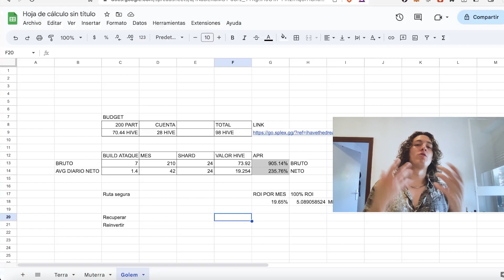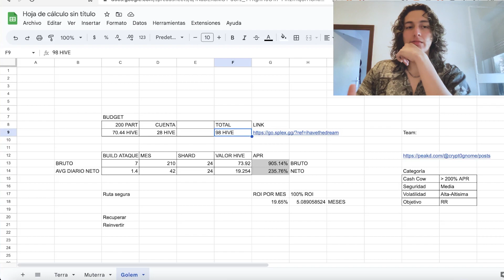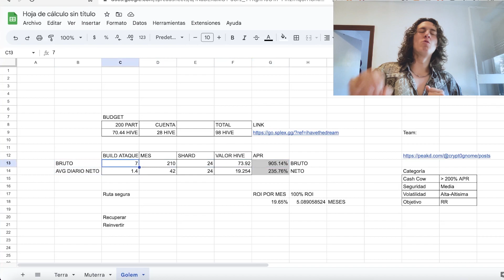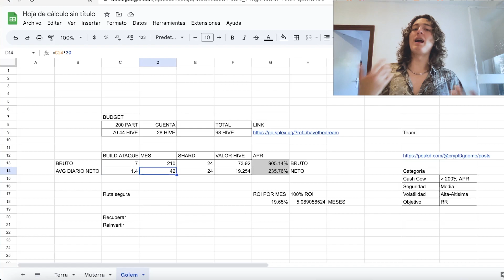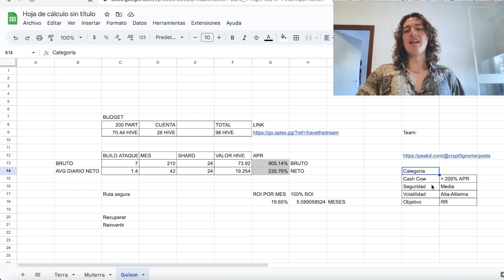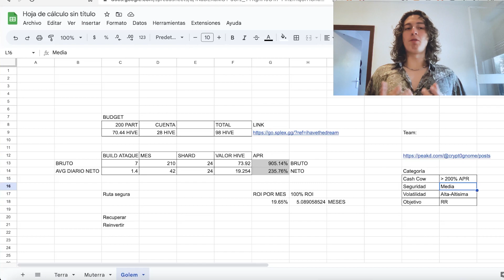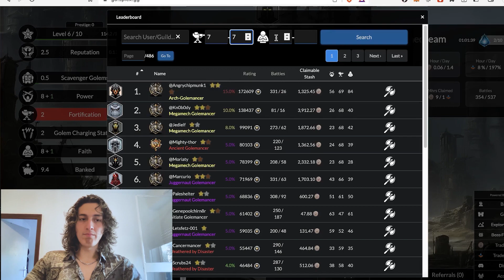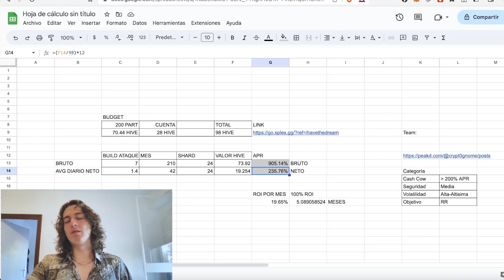Cúanto Puedes Ganar Jugando Golem Overlord? - Gana Dinero Jugando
Buenas Reyes!

En lo que tardamos en subir el video, como lo mencioné en el, la moneda es super volatil y se fue para abajo. Pero el APR sigue siendo similar, porque lo que necesitan eran 200 PART y no X cantidad de HIVE.

Igual recuerden la parte de la volatilidad, lo que necesitamos es recuperar lo antes posible.

Si usan mi link, les devuelvo la mitad del bonus de referido

Les voy a dejar la lista de los juegos que mencioné en el video y los espero en el próximo: